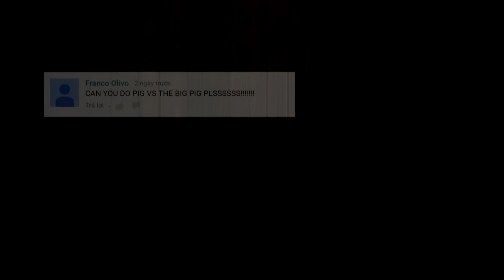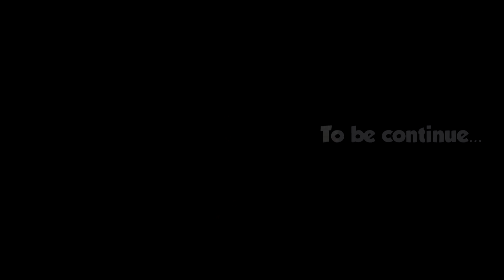Bad Piggies - PIG vs. KING PIG (Field of Dreams) - Part 1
Bad Piggies - Pig vs King Pig Part 1 (Field of Dreams)
AS REQUEST